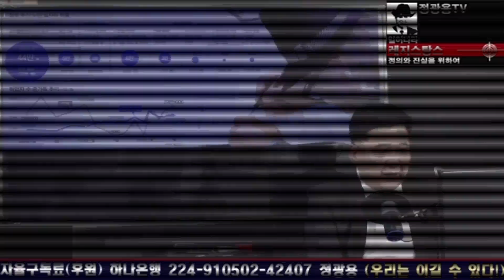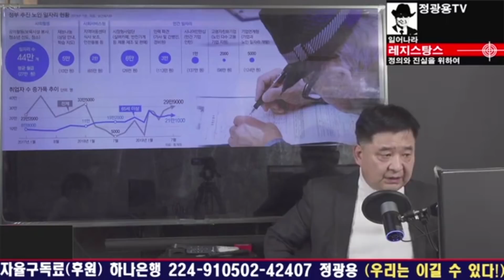문재인표 일자리 90만개?내용 보면 기절초풍. [RNB, 레지스탕스TV, 정광용TV]